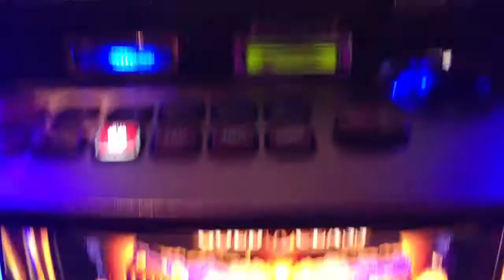Pompeii bonus on 80 cent bet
At spa casino